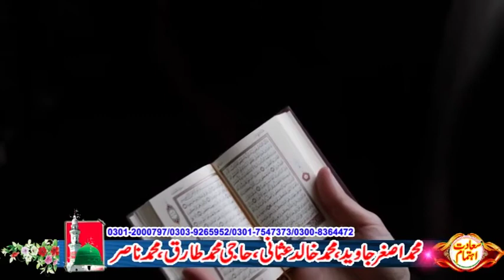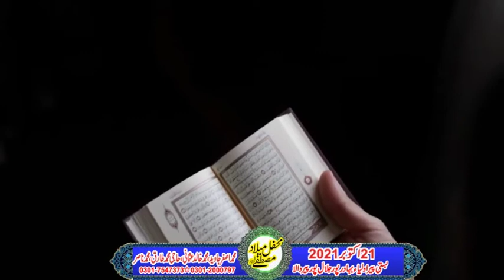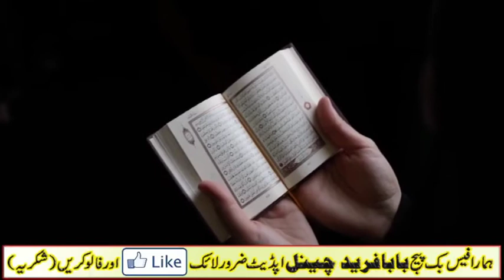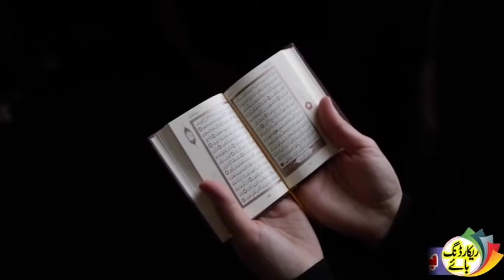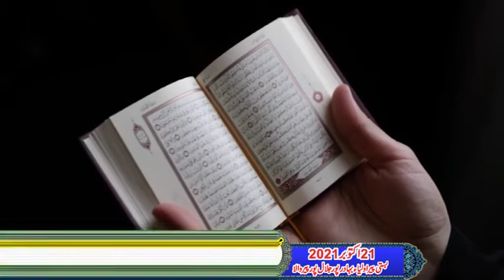Paigham-e-Milad un Nabi Hazart Mian Shoaib ul Hassan Qadri Baba Fareed Media92